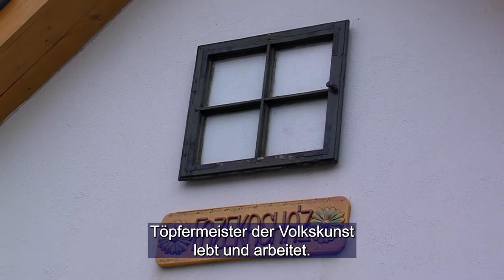Gradwohl Zsolt fazekas népi iparművész - Mecseknádasd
Mecseknádasd németségének tradicionális anyag-, szín- és formavilágát örökítik meg Gradwohl Zsolt népi iparművész fazekas tárgyai. A mesterember az utóbbi időben, a mai kor elvárásainak megfelelően, egyszerű, mégis gazdag formavilágú használati tárgyakat is készít, amelyeket hagyományos, lábhajtású korongján formázza és díszíti. Gradwohl Zsolt fazekasműhelyében járt stábunk.

Die traditionelle Material-, Farben- und Formwelt der Nadascher Ungarndeutschen ist in den Töpferarbeiten des Meisters der Volkskunst, Zsolt Gradwohl verewigt. Der Meister fertigt neulich, den Erwartungen der heutigen Zeit angemessen, einfache Gebrauchsgegenstände, dennoch mit reicher Formenwelt an, welche er auf seiner traditionellen Töpferscheibe mit Fußantrieb formt und verziert. Unser Kamerastab war in der Töpferwerkstatt von Zsolt Gradwohl zu Besuch.